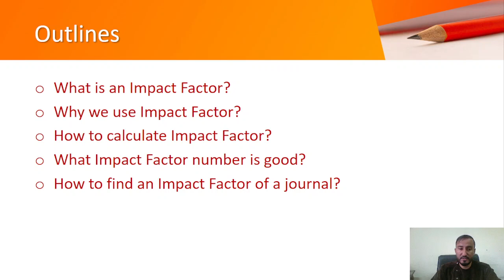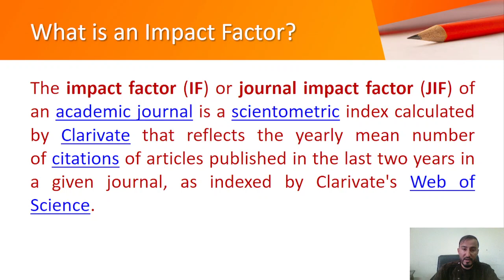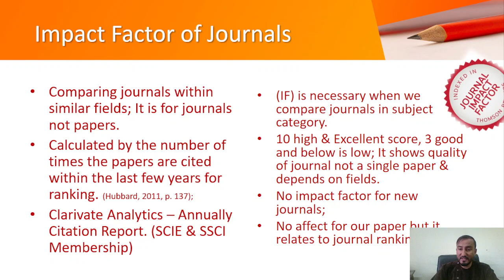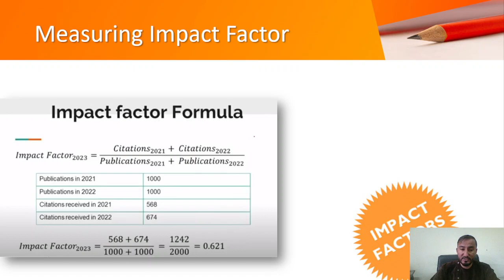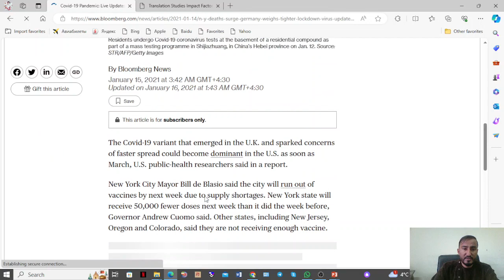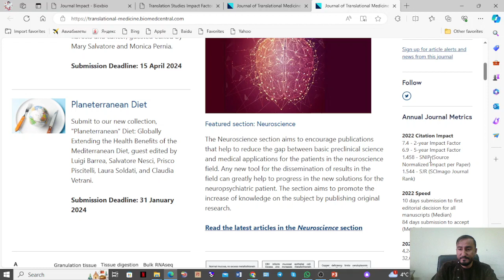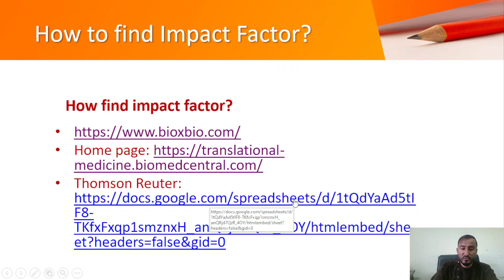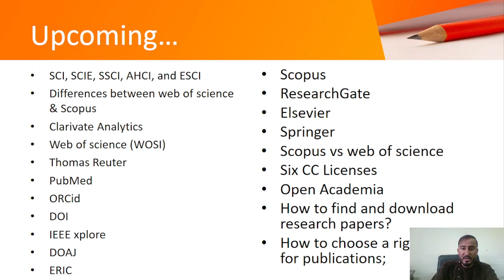What is an Impact Factor? ام پاکت فکتور چیست؟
What is an Impact Factor?
Why we use Impact Factor?
How to calculate Impact Factor?
What Impact Factor number is good?
How to find an Impact Factor of a journal?

The impact factor (IF) or journal impact factor (JIF) of an academic journal is a scientometric index calculated by Clarivate that reflects the yearly mean number of citations of articles published in the last two years in a given journal, as indexed by Clarivate's Web of Science.

ام پاکت فاکتور چیست؟
چطور ام پاکت فاکتور یک ژورنال را پیدا کرد؟
فواید ام پاکت فکتور چیست؟
کدام عدد ام پاکت فکتور خوب بوده میتواند؟